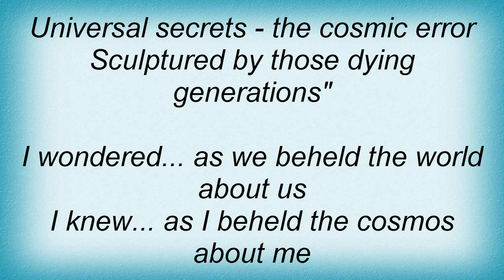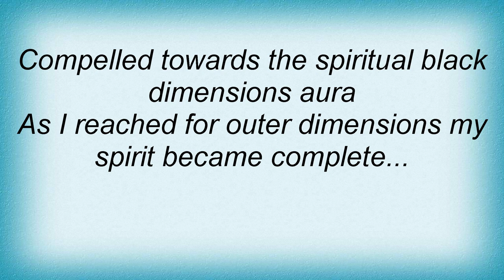Covenant - Planetarium Lyrics